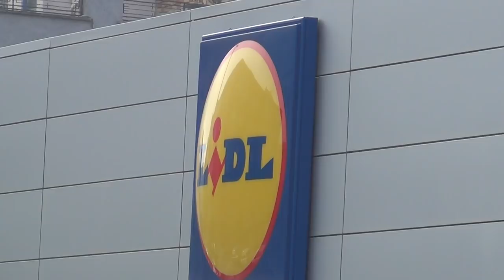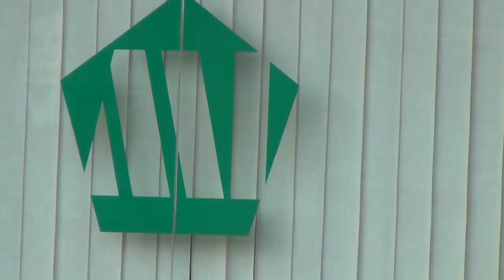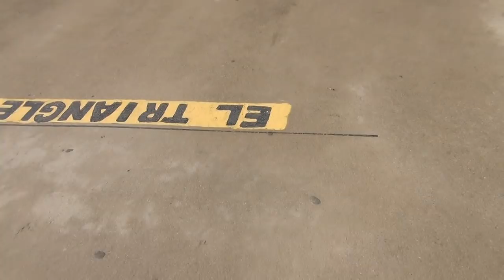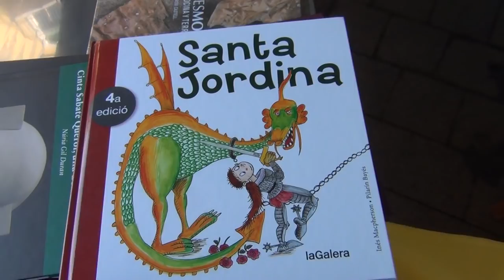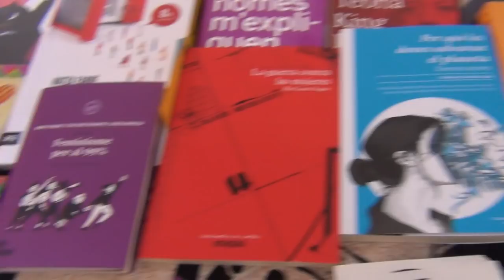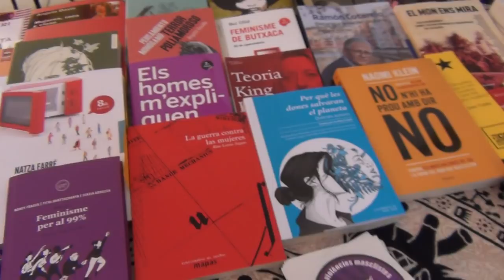Square & Compass for Children Slaves or Concept of 3 & 4 in Battle-Play-Ground Propaganda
Our children are the property of our Masters and tomorrow's product to bring in tax money for the aristocratic pharaonic parasites in today's adaptation of a modern days' feudal system; video "The Swiss Beast - Home of the Devil"